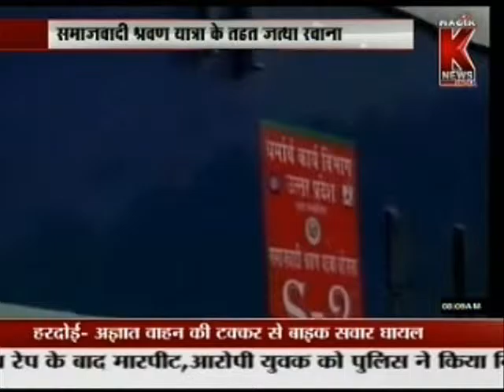samajvadi shravan yatra 2016